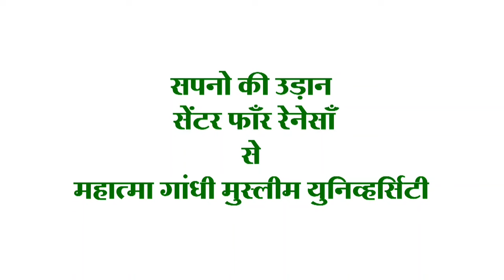Center for Renaissance (A Knowledge society)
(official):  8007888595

सेंटर फॉर रेनेसा अलग अलग क्षेत्र मे अपना योगदान देते आ रहा है. जैसे
1.NEET एक्झाम मे शामिल होने वाले बच्चों के लिए व्याख्यान का आयोजन किया गया.
2.विज्ञान और गणित विषय मे रुची पैदा करने के लिए धारवाड युनिव्हर्सिटी का दौरा किया गया. वहा के प्रयोगशाला से बहोत मूल्यवान जानकारी प्राप्त की,यह छात्रों के लिए बहुत प्रेरणादायी अनुभव था.
3.स्लम एरिया मे गणिती शिक्षा नि:शुल्क देने के लिए हमने प्रशिक्षित स्टाफ तयार करणे का निर्णय लीया .
4. कोल्हापूर के राजेंद्र नगर, विक्रम नगर, सासणे ग्राउंड ये तीन जगह डिजिटल साक्षरता के नि:शुल्क वर्ग शुरू किये. यहा से तीन महिने का बेसिक कम्प्युटर कोर्स की १७०० छात्रो ने पढाई पुरी की है.
5.महिला सशक्तिकरण के लिए दो दिन का वर्कशॉप का आयोजन किया था ,जिसमे 50 टक्के महिलाओं को आरक्षण देने की बात रखी गई, महिलाओं को  4000 रूपये का पारीश्रमिक देने का प्रस्ताव रखा कयोंकि अर्थव्यवस्था मे महिलाओं का 40% योगदान है.
6.महिलाओं के मासिक धर्म से जुडी हुई संबंधित समस्यापर स्वास्थ जागरूकता कार्यक्रम स्लाईड शो व पोस्टर प्रदर्शन के द्वारे आयोजित किया गया.
7.डिजिटल साक्षरता मे प्रवेश लिये छात्रो ने कोल्हापूर स्थित शिवाजी युनिव्हर्सिटी कभी देखी नही थी , हमने उनको शिवाजी युनिव्हर्सिटी का दौरा कराया, जिसमे पर्यावरण विभाग, लायब्ररी, संगीत विभाग, कौशल विकास की यात्रा कर जाणकारी हासिल की . इस activities से सभी छात्र बहुत उत्साहीत थे.